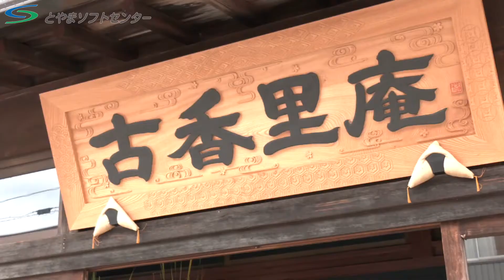【富山県南砺市井波町】町屋を改装した旅館「古香里庵」で内覧会（2020/7/8放送）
昭和初期に建てられた町屋を改装した旅館が、南砺市の旧井波町にオープンします。
オープンに先駆けて、翌日の開業を前に地元住民を招いて内覧会が開かれました。